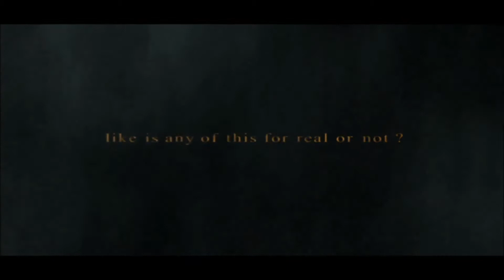Kingdom Hearts - Let's Play - Part 1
Our first video, starting off with Kingdom Hearts.

EDIT: Our later videos (around part 8) have the audio quality vastly improved, check those out!